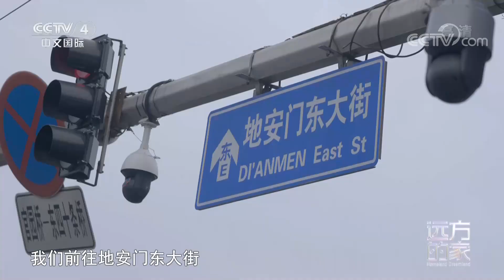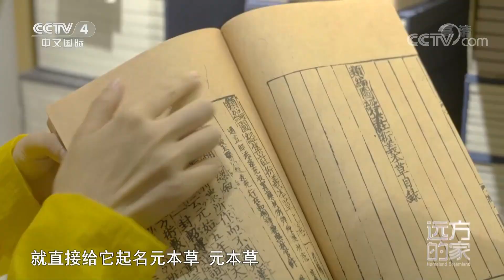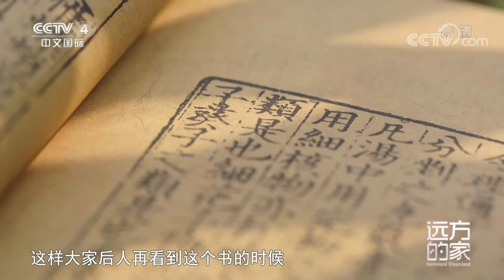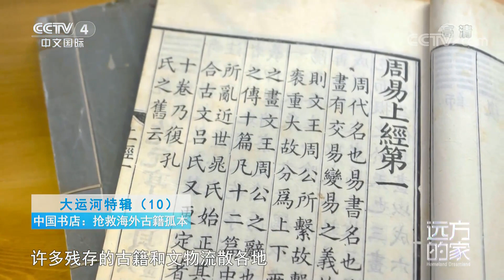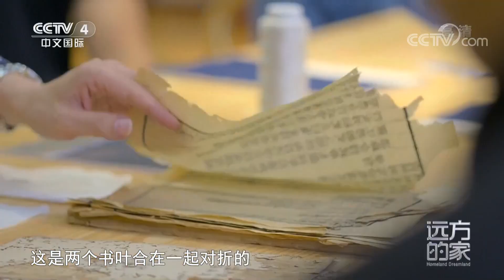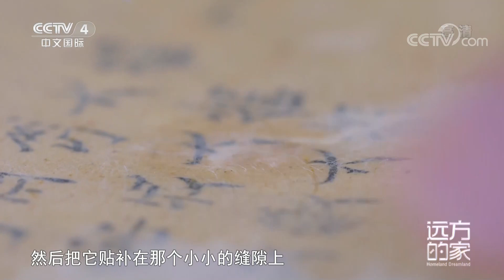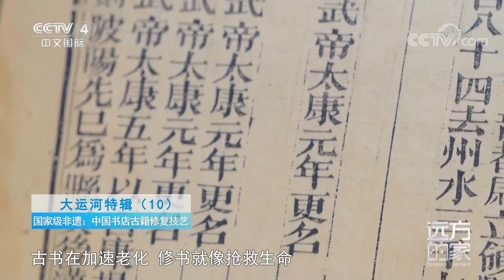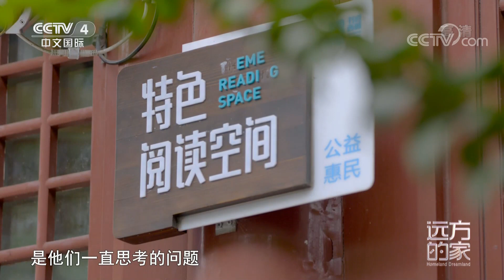[远方的家]大运河特辑（10） 中国书店：抢救海外古籍孤本| CCTV中文国际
北京的街头巷尾浸润着历史文化，飘散着阵阵墨香。